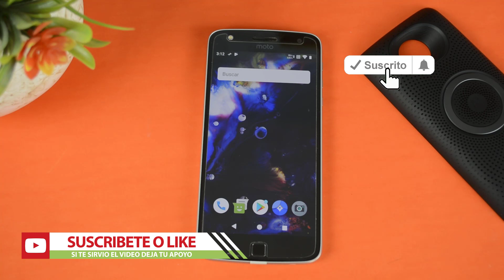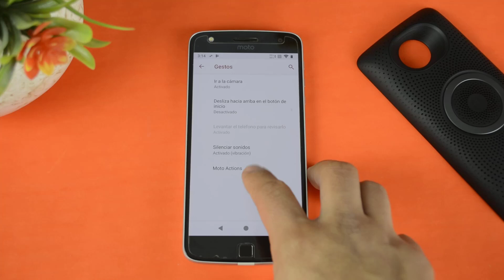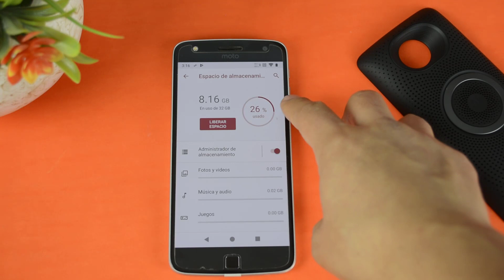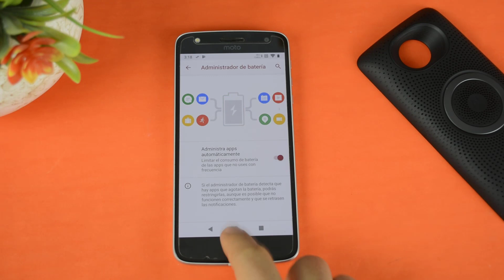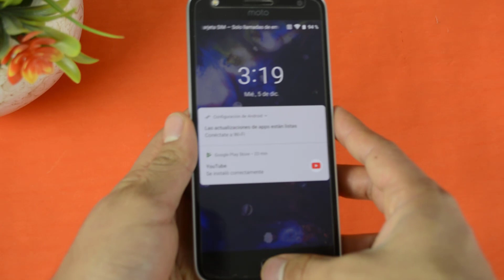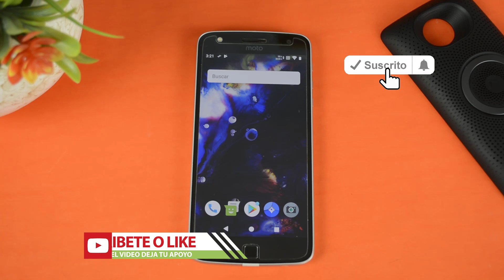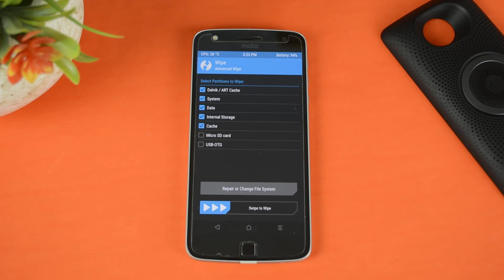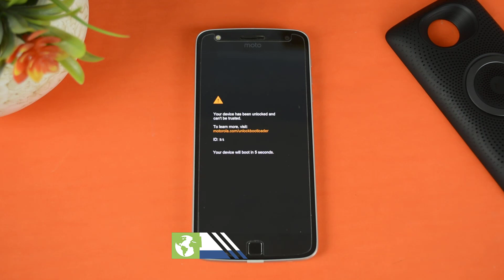Android 9.0 Pie ESTABLE en Moto Z Play | Tecnocat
Que esperas para instalar Android 9.0 Pie ESTABLE en Moto Z Play, Instala o actualiza Android P 9.0 en moto z play de una manera fácil y sencilla en la que puedas entender los pasos y realices el proceso. android p dp5 moto z play

►►Descargas